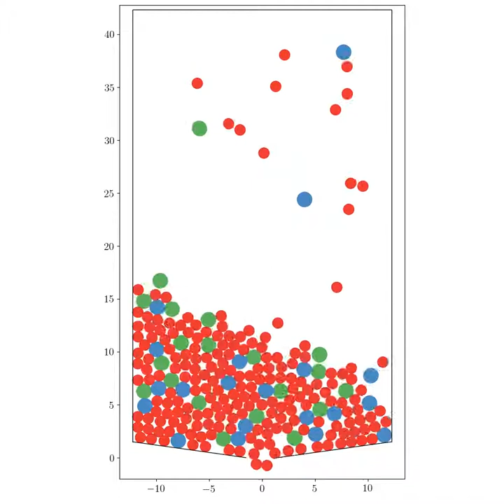Silo with magnetics disks 200 +20G -20G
15 s of discharge from a vibrated silo with a mixture of magnetic (magnetic moment m) and non-magnetic discs.  After exiting, grains are re-injected from the top.
200 non-magnetic discs of radius 0.5
20 magnetic discs of radius 0.7, positive m
20 magnetic discs of radius 0.7, negative m